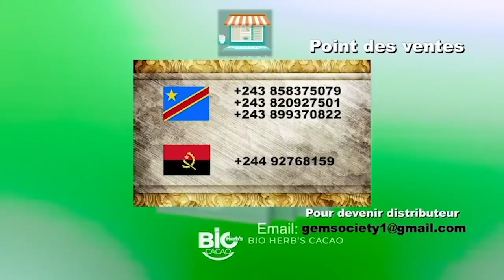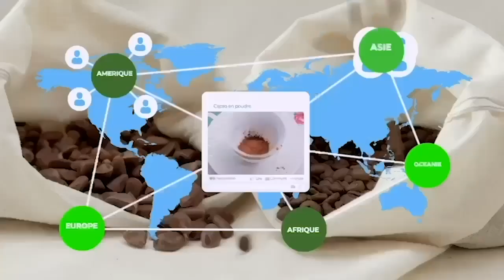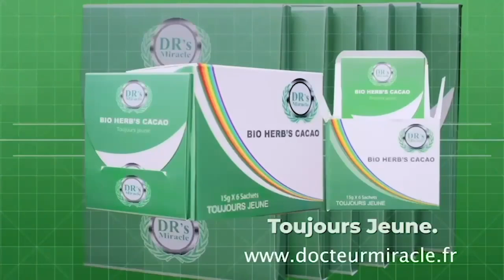FETSHI REFUSE LES NÉGOCIATIONS DIRECTES AVEC LES M23. MATATA PONYO DEVANT LA COUR CONSTITUTIONNELLE